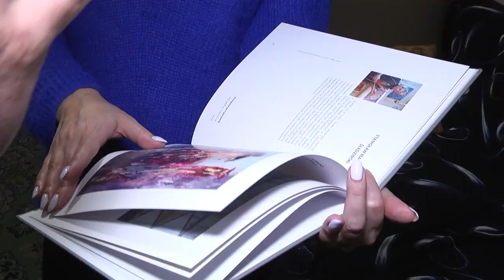2020-12-08 г. Брест. День художника. Новости на Буг-ТВ.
Сегодня художники всего мира отмечают   профессиональный праздник.  В нашем городе ,без сомнения, есть много талантливых и одарённых мастеров кисти. Среди них и такие именитые профессионалы как руководитель Белорусской ассоциации творческих людей Тигран Джавадян и начинающие художники, которых он учит и даёт возможность представить свои работы на грандиозных выставках. Есть в Бресте и школы для маленьких любителей живописи, которые скажут свое слово в художественном мастерстве через несколько лет. Но все они, в любом случае – творческие и одарённые люди, которые умеют украсить нашу с вами жизнь  своими яркими полотнами , и  сегодня в день художника  наш следующий  сюжет о  них.